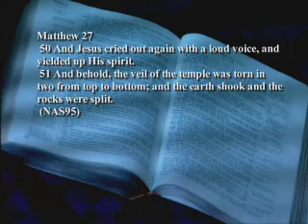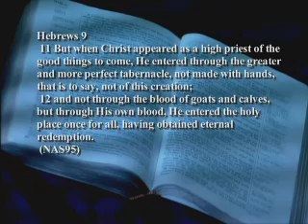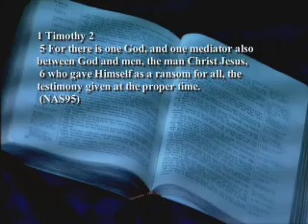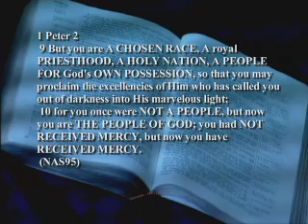What is the significance of the torn veil in the temple?